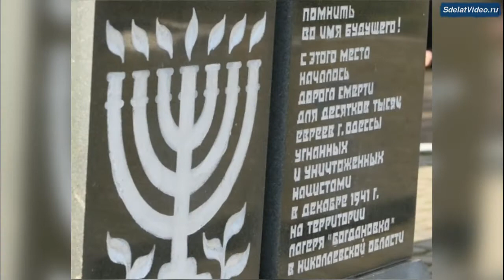В Одессе почтили память жертв Холокоста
В Одессе военные, активисты общественных организаций, представители власти и бывшие узники гетто отдали дань памяти мировой трагедии.

Сотни горожан возложили цветы к мемориалу «Дорога смерти» в память о страшной трагедии. Присутствующие почтили память жертв Холокоста минутой молчания и зажгли 6 поминальных свечей.